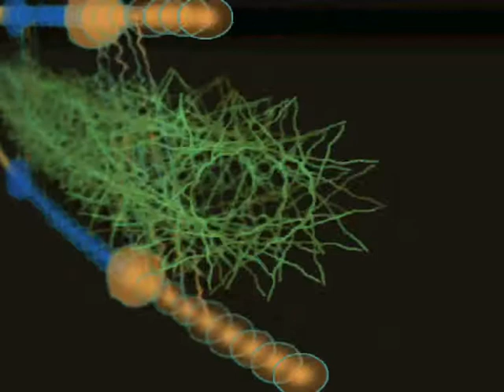Chaabi marocain – Najat Aatabou 5 نجاة أعتابو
Najat Aatabou est une compositrice et chanteuse populaire de chaâbi marocain très connue. Elle est parfois surnommée « la lionne de l’Atlas ». Najat Aâtabo chante en arabe et en berbère (zayan), elle s’inspire des problèmes vécus par la femme arabe et les met en valeur par ses chansons.